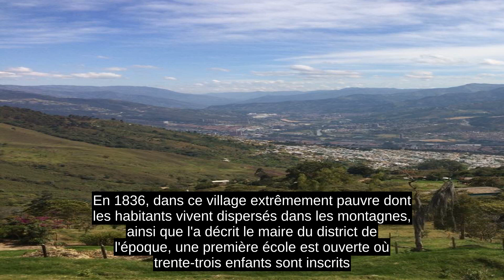Bello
Le climat est chaud et se voit rafraîchi par les vents qui se canalisent le long des vallées et soufflent toute l'année